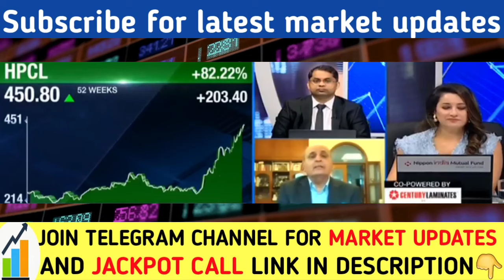Sanjiv bhasin latest today | Sanjiv Bhasin top picks | Nifty Banknifty prediction | Reliance share